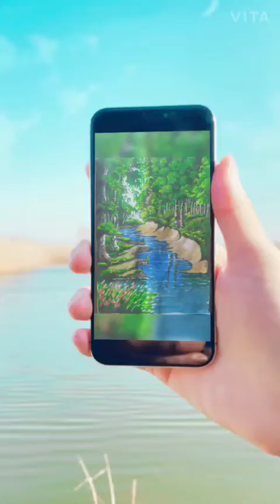Water colour painting